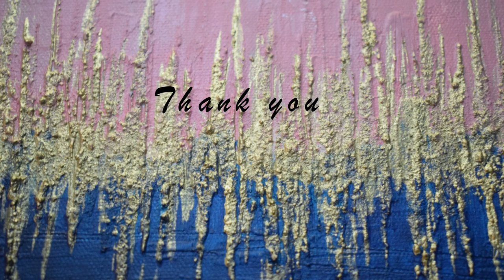How to texture canvas || Acrylic abstract painting - PART 4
How to texture canvas. Acrylic abstract painting .

Hi friends !
Here I am sharing a new recipe of texture paste for texture painting.
How to texture canvas with chalk powder. These techniques can be used for abstract or semi abstract painting.

Tools required :
Canvas
Chalk powder
Talc
Glue
Palette knife
Water
Paint Brush

How to texture canvas
How to make texture canvas
How to create texture on canvas
How to texture canvas for abstract painting